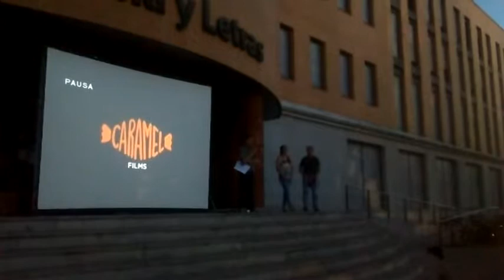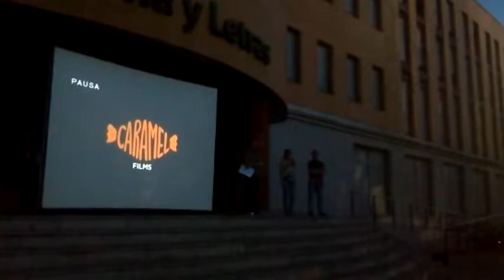Clausura III Ciclo de Cine y Derechos Humanos al aire libre (Valladolid, lunes 27 de julio de 2015)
Javier Castán, director de la Cátedra de Historia y Estética de la Cinematografía, presentó el lunes 27 de julio de 2015 la cuarta y última proyección del III Ciclo de Cine y Derechos Humanos al aire libre, 'La sal de la Tierra'.

Esta película de Wim Wenders y Juliano Ribeiro Salgado (2014) hace un recorrido por la vida y la obra del gran fotógrafo Sebastião Salgado, que ha dedicado su trayectoria a denunciar violaciones de Derechos Humanos. Ha ganado un premio César (Mejor Documental 2014), el Premio Especial del Jurado del Festival de Cannes 2014 y el Premio del Público del Festival de San Sebastián 2014. Además, ha estado nominado en los Oscar 2014 (Mejor largometraje documental), en los Premios Goya del mismo año (Mejor película europea) y en los Independent Spirit Awards 2014 (Mejor largometraje documental).

El Ciclo de Cine y Derechos Humanos está organizado por Amnistía Internacional, la Facultad de Filosofía y Letras de la Universidad de Valladolid, la Cátedra de Historia y Estética de la Cinematografía, el Observatorio de Derechos Humanos de la UVa y el Área de Cooperación Internacional para el Desarrollo de la UVa. Es su tercera edición y se celebra todos los lunes de julio al anochecer enfrente de la puerta principal de la Facultad de Filosofía y Letras de la Universidad de Valladolid. La entrada es gratuita.

Completan el ciclo:
- Lunes 6 de julio: "23 30 Una historia cautiva", de David Marrades (2015).
- Lunes 13 de julio:  "Hermano de sangre", de Steve Hoover (2013).
- Lunes 20 de julio: "El Puente", de Bernhard Wicki (1959).